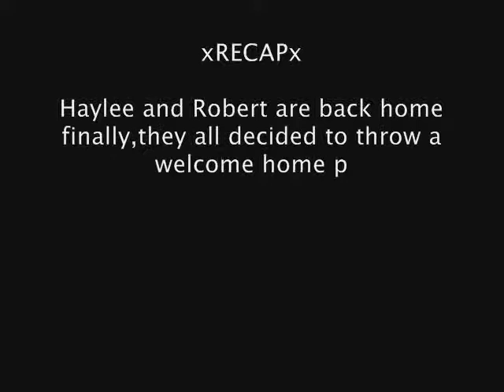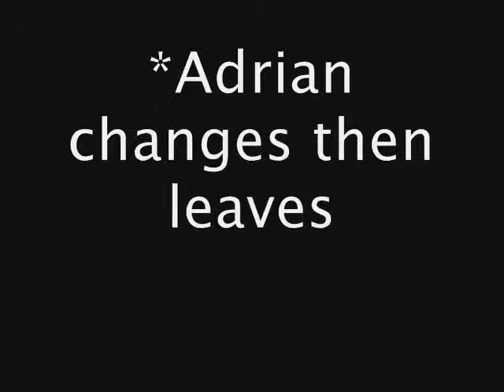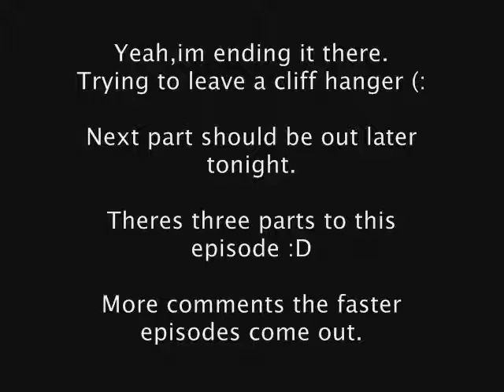Good Things Never Change,Episode Three "Drama Party" PartOne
Episode Three to my series :D

Theres three parts to this episode.

Part 1/3

5-10 Comments for next episode!